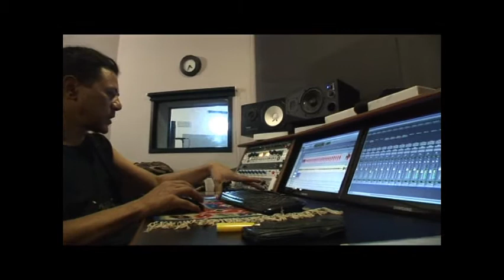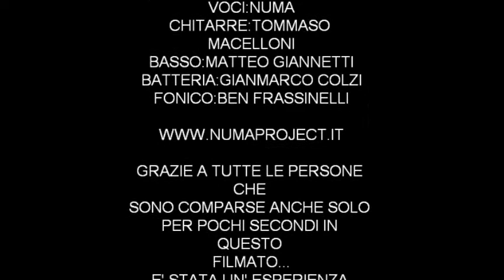NUMA NARDONI MAKING OF REGISTRAZIONI ALBUM POUT/POURROCK! 2011 part 19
Alcuni momenti immortalati dalla telecamera di Giovanni Andrea Rocchi durante le registrazioni dell' Album di Numa "Pout/pourrock! avvenute in un primo momento nella Primavera del 2011 e concluse poi in Estate..Il disco è stato registrato al Musikalmente di Firenze da Gianmarco Colzi alla batteria..Tommaso Macelloni alle chitarre...Matteo Giannetti ai bassi..e Numa alle voci..il tutto coordinato dal fonico da studio Ben Frassinelli,..R'N'R!!..\m/!.